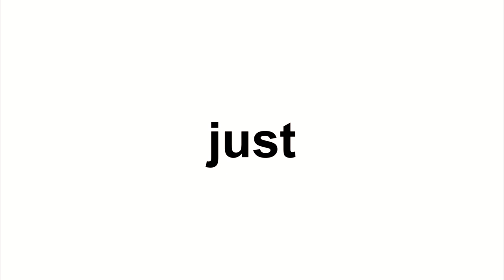sir henry edward jones smith